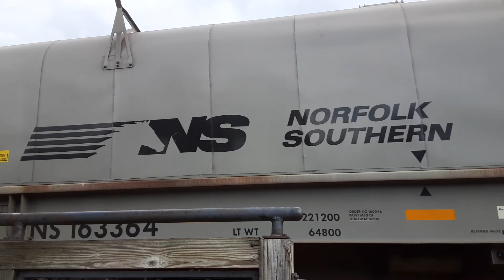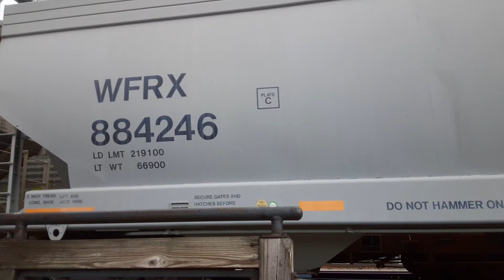Two Train in Irondale